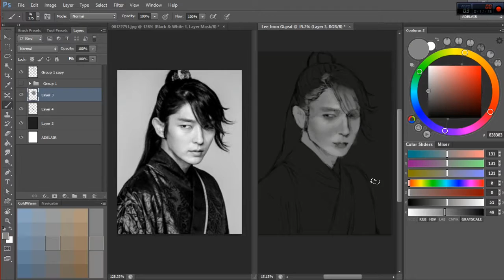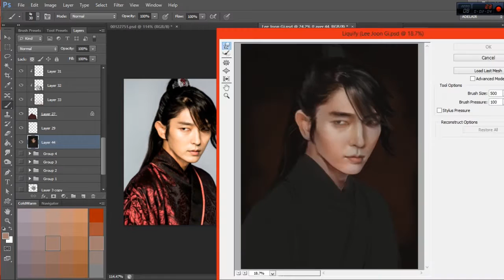Lee Joon Gi (이준기) Speed Painting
Moon Lovers: Scarlet Heart Ryeo Fanart Series - Wang So
I tried to make it look more ancient :D He looked meaner hahahah!